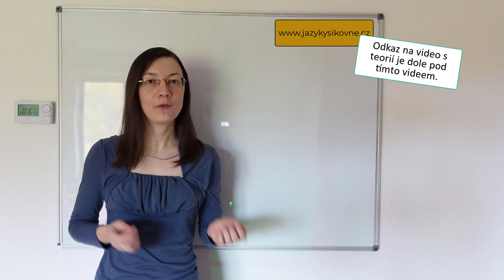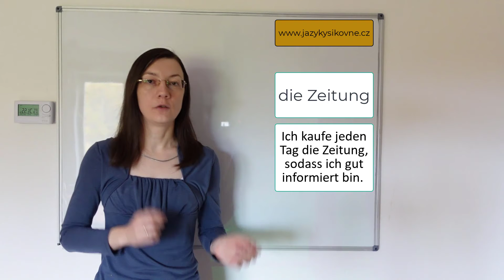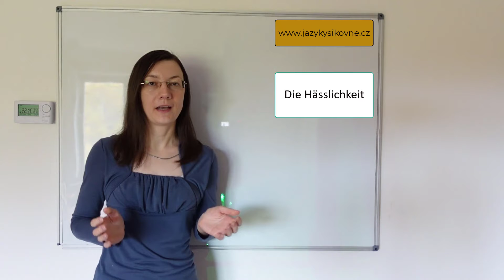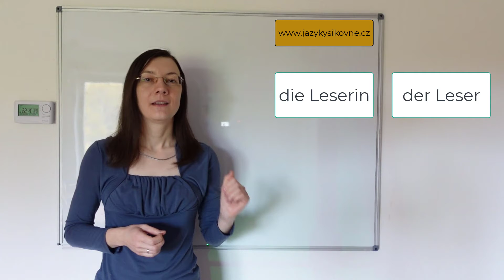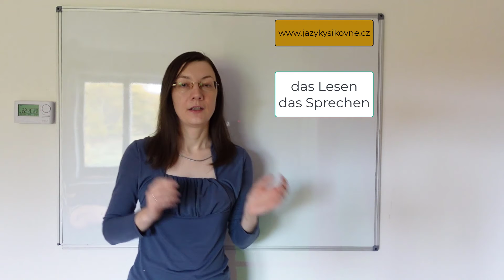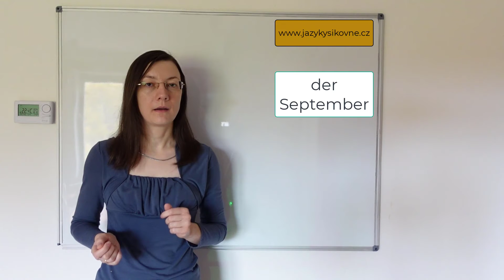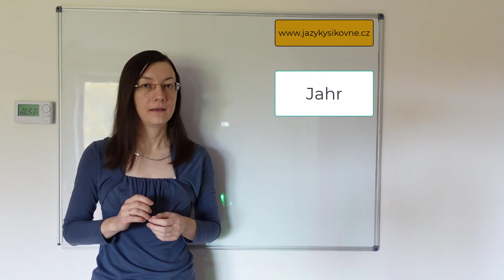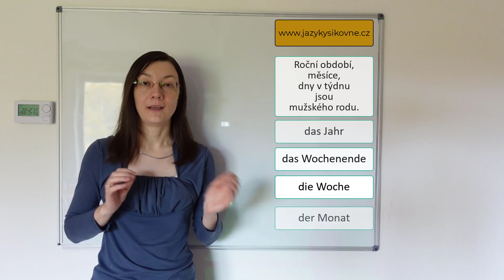LEKCE 16.💪 Rody podstatných jmen v němčině. CVIČENI.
💡 Prosím, podpořte další rozvoj mého kanálu zasláním drobné finanční částky na účet: 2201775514, banka 2010.
Pro platby ze zahraničí: IBAN:CZ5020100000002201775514
BIC/SWIFT: FIOBCZPPXXX
Daňový doklad vám ráda vystavím na požádání: nadezzda (zavinač) centrum.cz

Přátelé, pokud se Vám video líbilo, tak můžete mi pomoci s rozvojem kanálu
📢 Sdílejte toto video se svými přáteli i na sociálních sítích.
👍 Ohodnoťte video! 👍 Je to pro mě důležité i pro budoucí rozvoj kanálu!

Procvičování rodů podstatných jmen v němčině podle přípon / koncovek a podle významu:
0:33 – Cvičeni podle přípon / koncovek
09:27 – Výjimky